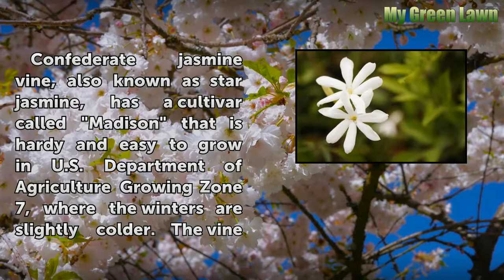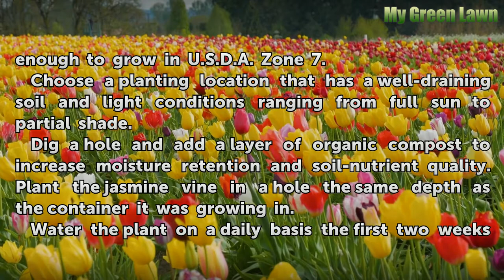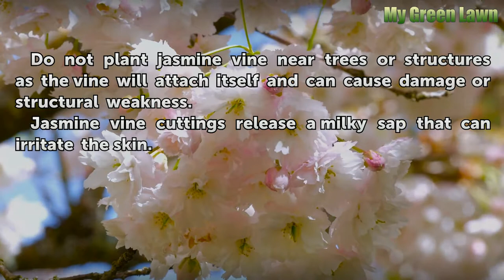How to Grow Jasmine Vine in Zone 7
How to Grow Jasmine Vine in Zone 7. Confederate jasmine vine, also known as star jasmine, has a cultivar called "Madison" that is hardy and easy to grow in U.S. Department of Agriculture Growing Zone 7, where the winters are slightly colder. The vine grows up to 40 feet in length and produces 1-inch white flowers in early spring. Jasmine...

Table of contents How to Grow Jasmine Vine in Zone 7
Things You'll Need 00:50
Tips & Warnings 02:13